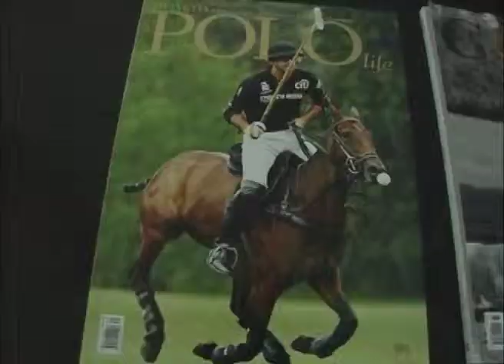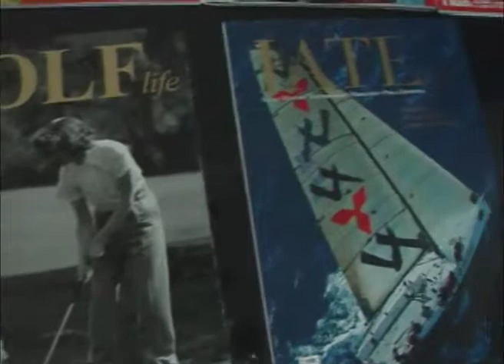Tatjana Ceratti entrevistando Claudemir Siquini Presidente e publisher da Editora Siquini sobre os modismos editoriais e muito mais direto da Ilha Bela